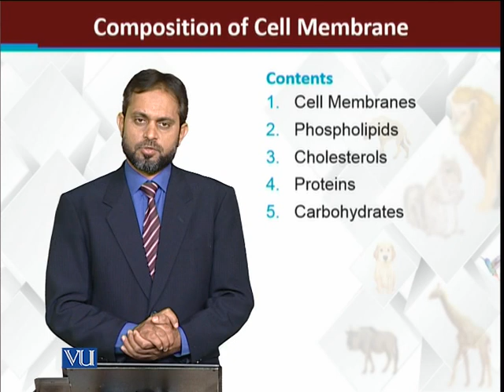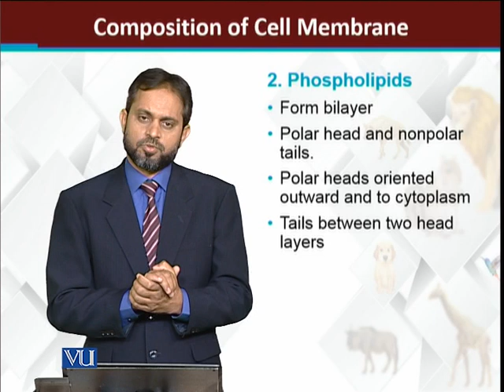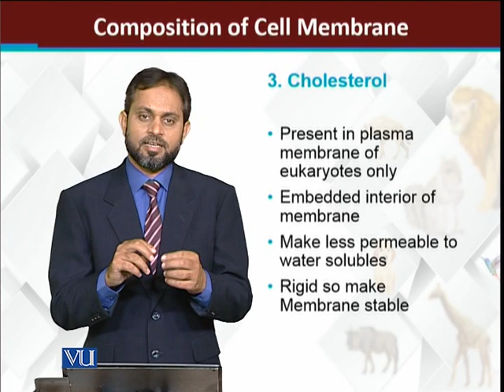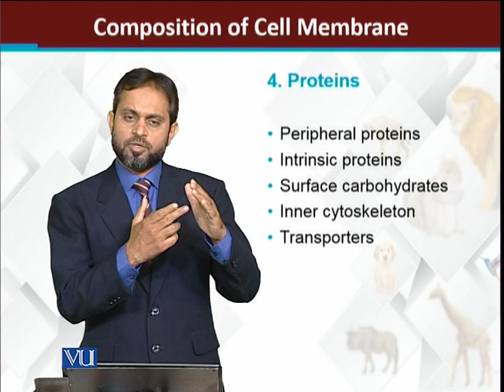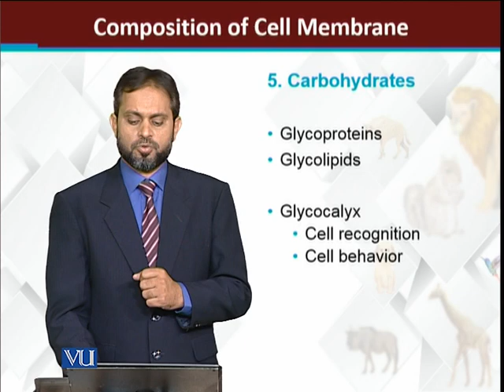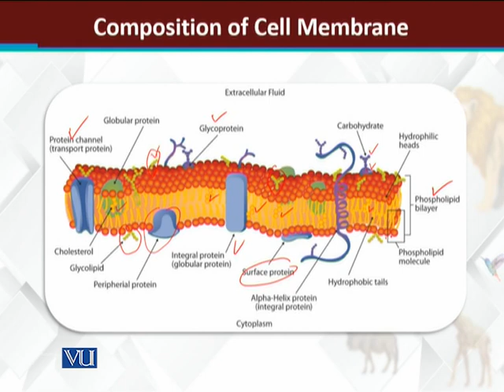Why most of the cells are small? | Principles of Animal Life-I | ZOO514T_Topic049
Topic049: Why most of the cells are small?
by Dr. Muhammad Tariq Zahid